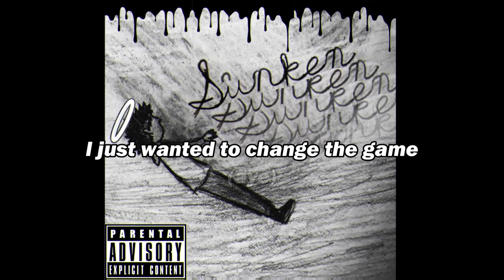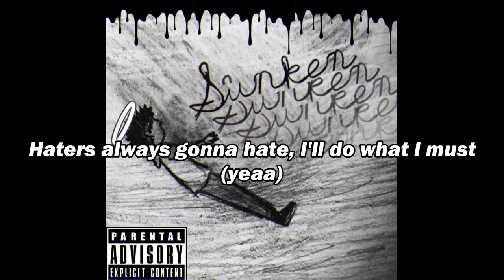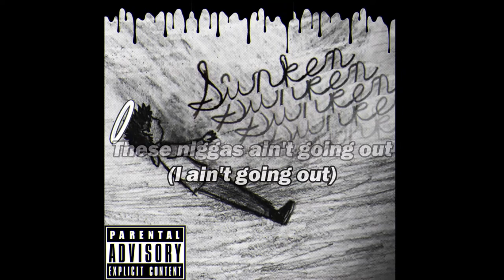DBS - Slow Down (prod.xoos) (Lyric Video)